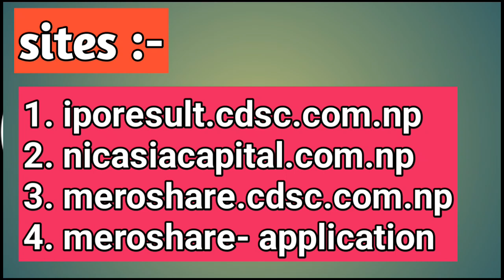emerging nepal ipo result | Emerging nepal ipo result fix date